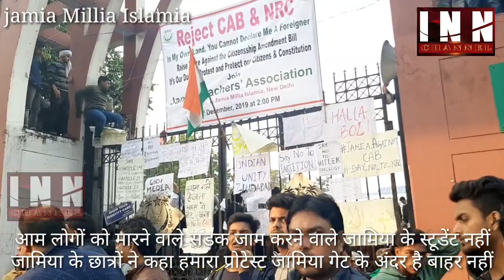जामिया नगर में आम लोगों के साथ असमाजिक तत्वों ने की मार पीट , गाड़ियां तोड़ीं, सड़क पर लगाई आग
जामिया के छात्रों ने कहा हमारा इनसे कोई ताल्लुक नहीं आम लोगों को नुक़सान करने वाले हम में से नहीं हैं